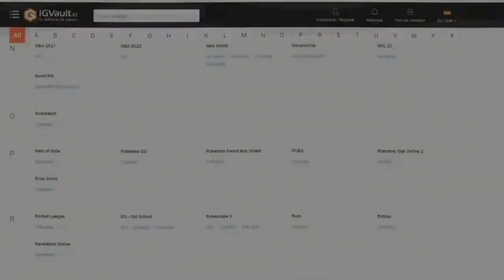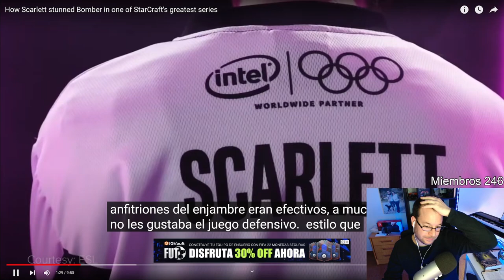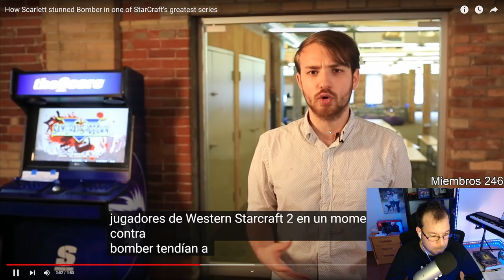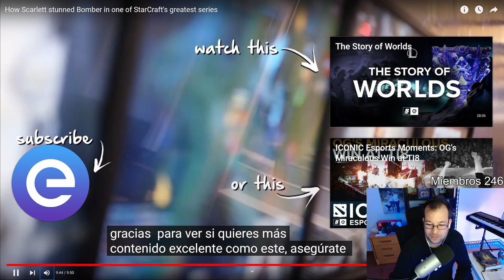REACCIONANDO A MEJORES JUGADAS DE SCARLETT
Replays a la sección de quesos de nuestro DISCORD
BATTLETAG - BOND2113
STEAM: 23179374